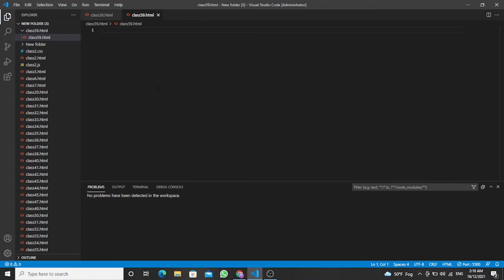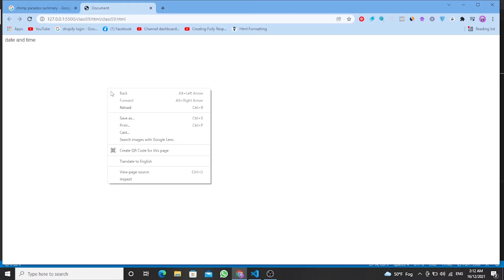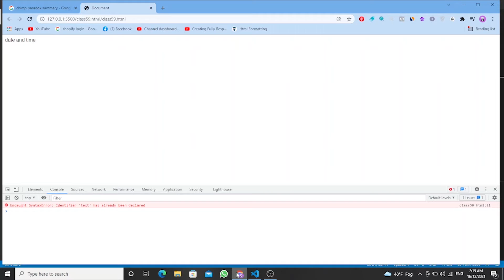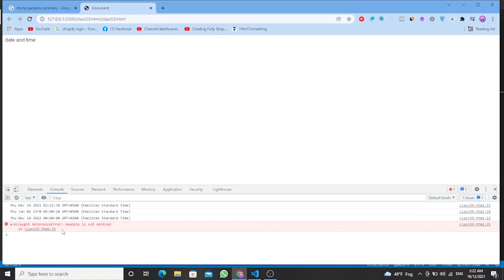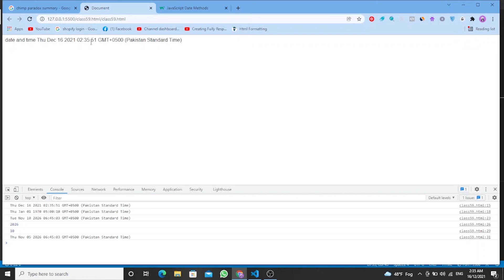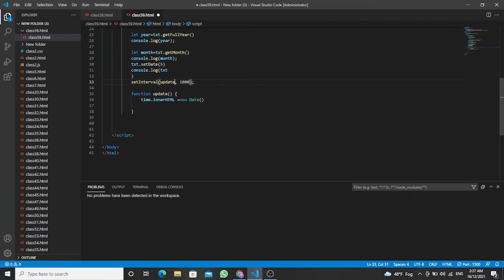🕒 Mastering Date & Time in JavaScript: A Comprehensive Guide | Web Development Tutorial 2022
Web Development class 59
What is Date & Time in JavaScript?
At 50+ hours, this Web Development course is the most comprehensive web course. Even if you have no programming experience, this course will take you to the master level. In this video, We will learn Date & Time in JavaScript | Web Development tutorial 2022 in Urdu/Hindi - Learn and Earn

Web Development course makes you proficient in skills to work with front-end web technologies.
It includes coaching on:
1. HTML,
2. CSS,
3. JAVASCRIPT,
4. Web Development,

Being an experienced resource, with my experience and knowledge, I know the best practices and processes, which can help you improve your website.  Welcome to the Web Development Course 2022, the only course you must learn to become a Web developer.